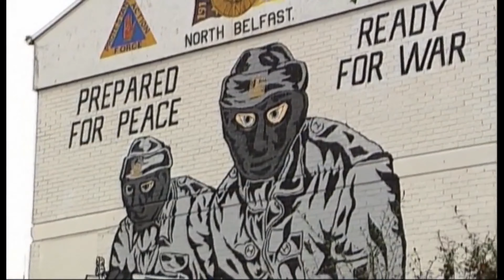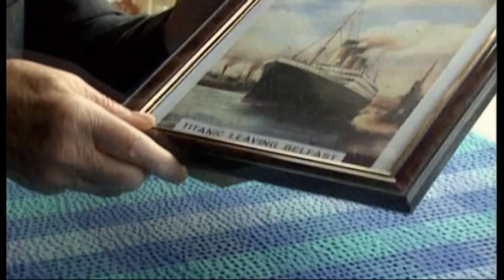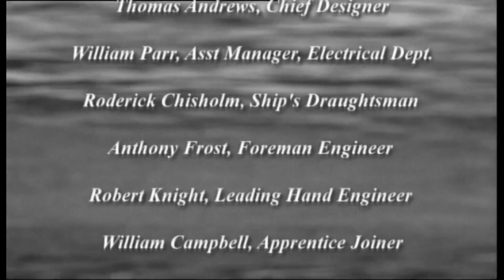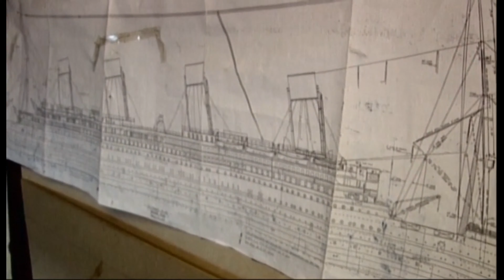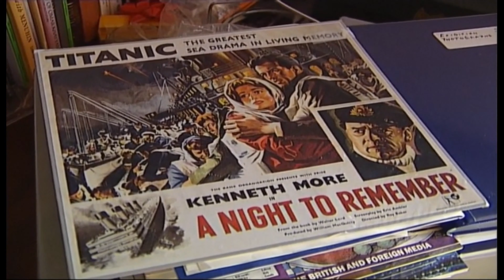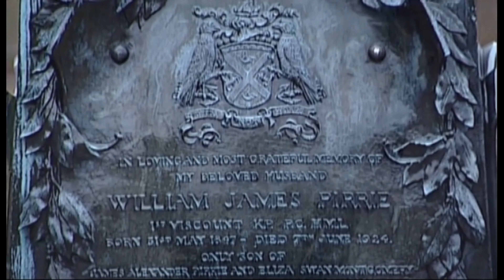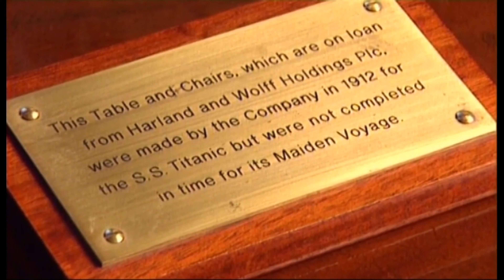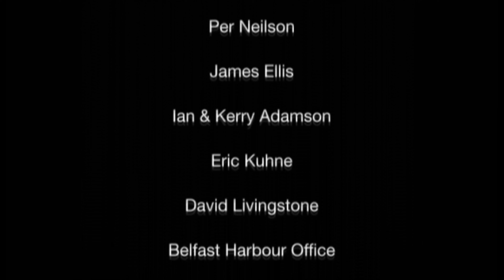Titanic: Born in Belfast 2012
This thought-provoking program offers a behind-the-scenes look at the construction of the ill-fated Titanic, the lavishly grand White Star liner that infamously sank after striking an iceberg in the North Atlantic in 1912. Shot on location at the Titanic’s birthplace in Belfast, Ireland, the film also includes rare interviews with people who actually witnessed the ship being built, as well as those who saw its one and only launch.